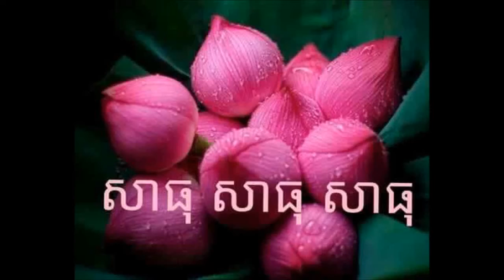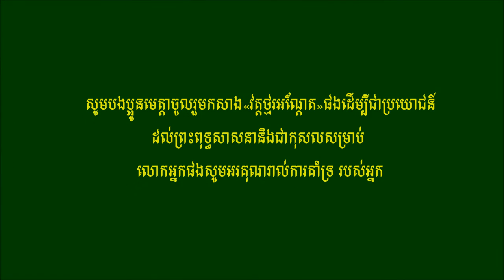សម្រស់វត្តថ្មរអណ្ដែត - ច្រៀងដោយ ថន ស៊ីថុន MY ORIGINAL SONG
written & melody by tang sreypech composer music thorn sithon